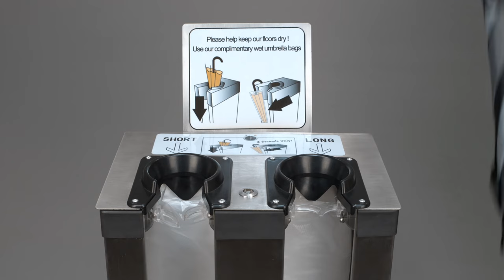Wet Umbrella Host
Every  year, hundreds of individuals  sustain serious   injuries due to slip and fall  accidents.   However, many of these  accidents  are preventable with The Wet Umbrella Host